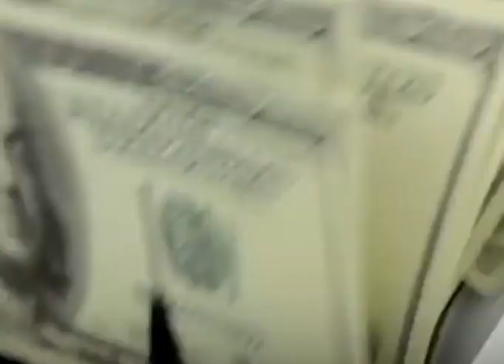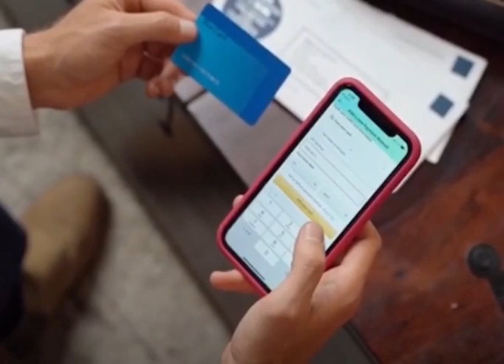В Актобе проходит операция «Правопорядок».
Полицейские отчитались о первых результатах.
За первые 4 дня оперативно-профилактического мероприятия было раскрыто 16 киберпреступлений. Из них 13 дел возбуждено по факту интернет-мошенничества.
Так, 29-летний мошенник, заходя на сайт по проведению тендеров, нашел женщину, выигравшую тендер. Связавшись с ней, мужчина предложил интересующий ее товар по низкой цене, после получения денег на свой счет аферист скрылся.
Также сотрудниками полиции были раскрыты преступления, касающиеся хищения денег со счетов граждан и незаконное распространения эротических материалов.